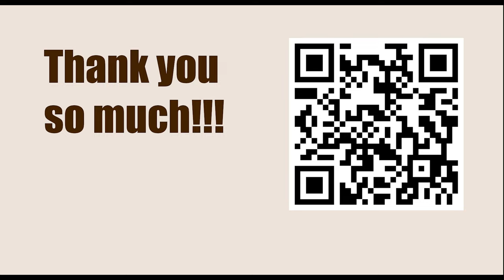World Championship Rapid TB 2023, Astana, KAZ - Game: 3 || Ding Liren vs Ian Nepomniachtchi